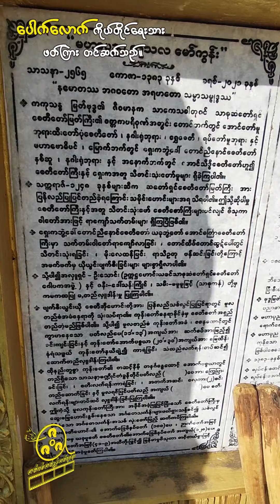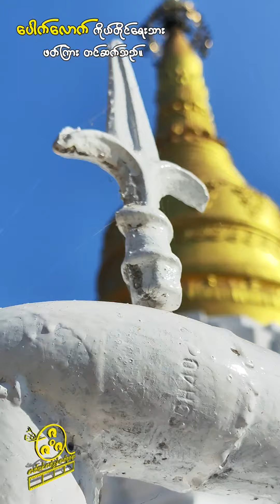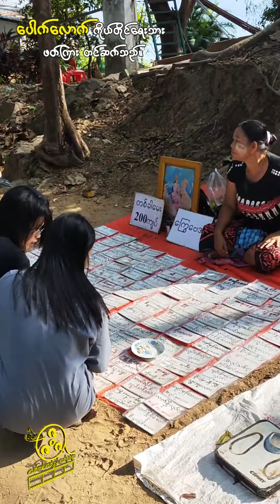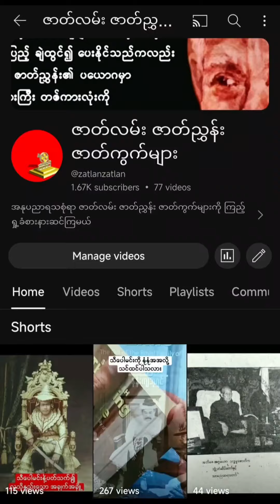ရန်ကုန်မြို့ထဲက လူသိနည်းနေရာတခု (သို့မဟုတ်) တောင်ညီနောင် ဘုရားသမိုင်း